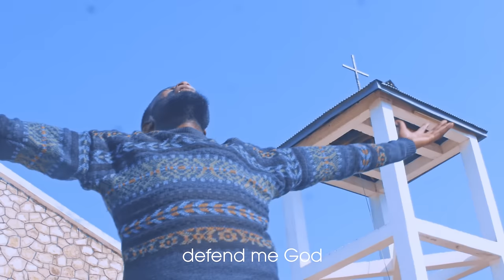NIOKOE VIDEO OFFICIALY EV. PASCHAL CASSIANI.